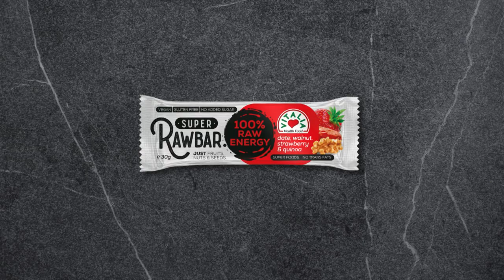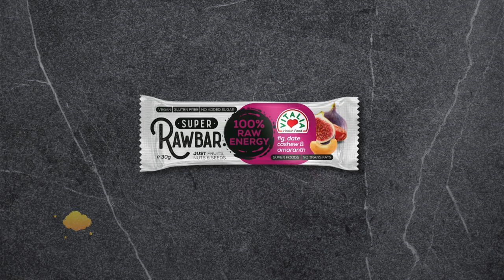OKej E08 2022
OKej drugari NLB Banka, Vitaminka, Vitalija, Gorska